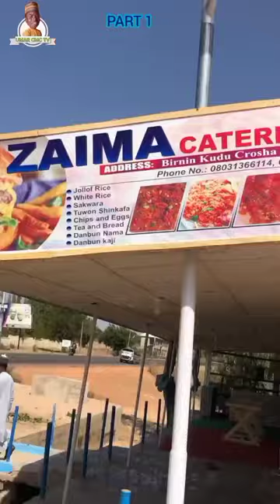Advertising_-Ft_-_Umar_c.m.c_-_Zaima Restaurant_- Bkd